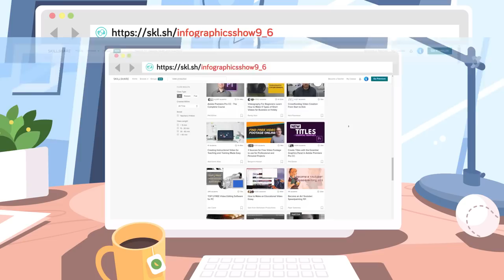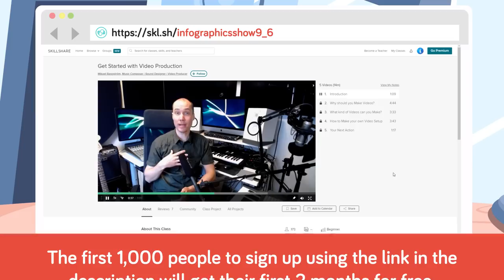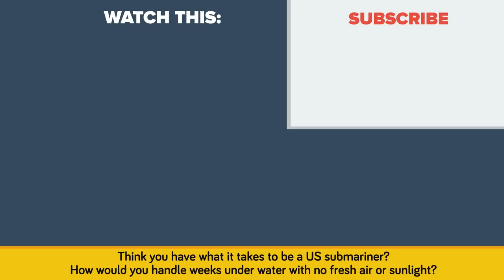Why Living On A Submarine Sucks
The first 1,000 people to sign up to Skillshare will get their first 2 months for free

With 72 submarines in service, the United States fields the largest underwater fighting force in the world. Stealthy and absolutely deadly against surface vessels, submarines are tasked with deterring foreign aggression, nuclear deterrence, intelligence gathering, and even providing fire support for land forces with land-attack missiles. But for most of a submarine's lifespan it will glide through the oceans of the world completely undetected and as they say: out of sight, out of mind.  Hello and welcome to another episode of The Infographics Show- today we're taking a look at what life is like aboard a submarine.

Not every man can be a submariner, and though it is a 100% all-volunteer force, the US Navy's submarine fleet has very stringent entry requirements. Individuals must be male, pass a series of academic tests, psychological evaluations, and intensive courses on the fundamentals of submarine operations. With deployments that can last for hundreds of days at a time and disaster being only one mistake away, the Navy must be confident that it is entrusting some of the most expensive weapons in its arsenal, and the hundred-plus lives within them, to only the most psychologically stable and academically qualified individuals.